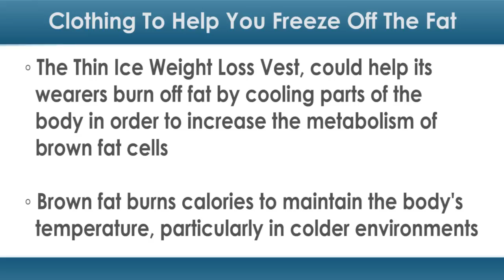Clothing to Help You Freeze Off the Fat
Wearing warm clothing could help with sweating off the pounds, but what about freezing them off instead?

According to inventor Adam Paulin, his device, the Thin Ice Weight Loss Vest, could help its wearers burn off fat by cooling parts of the body in order to increase the metabolism of brown fat cells.

Brown fat burns calories to maintain the body's temperature, particularly in colder environments, such as a winter's day or during a cold shower. The more commonly known white fat, however, stores calories and fat. Brown fat was known to be found only in babies and kids until 2009 when it was discovered in adult humans in three different studies published in the New England Journal of Medicine (NEJM). Those with healthy weight and women in general carry more of the fat, which is located around the neck in adults, according to researchers.